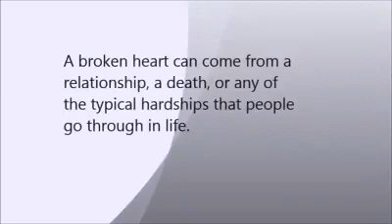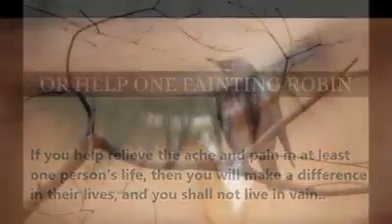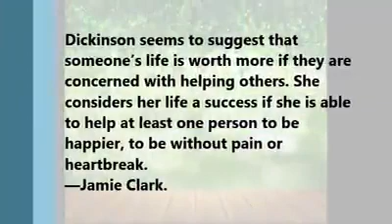I shall not live in Vain (Emily Dickinson) / Assisting another person to give meaning to life.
If I can stop one heart from breaking

I shall not live in vain;
If I can ease one life the aching,
Or cool one pain,
Or help one fainting robin
Unto his nest again,

*Emily Dickinson, in full Emily Elizabeth Dickinson, (born December 10, 1830, Amherst, Massachusetts, U.S.—died May 15, 1886, Amherst), American lyric poet who lived in seclusion and commanded a singular brilliance of style and integrity of vision. With Walt Whitman, Dickinson is widely considered to be one of the two leading 19th-century American poets.